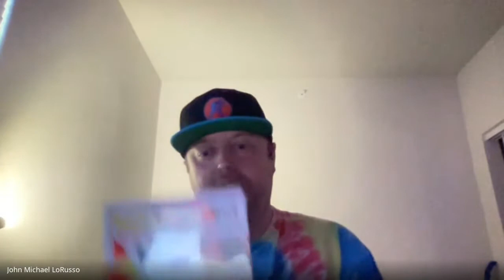The Chamber Pod (From Parts Unknown)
First Episode of a New Series! Lots of News in The Wrestling World. We discuss the McMahon Stepping away situation. We also talk MJF, AEW BOOKING, Injuries and Forbidden Door.

We are giving away a Macho Man Randy Savage Funko Pop.